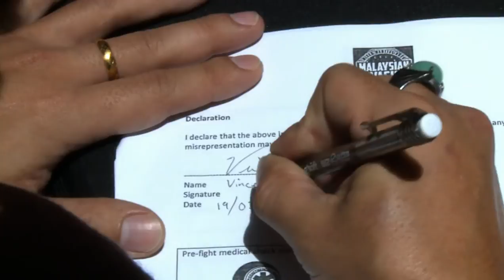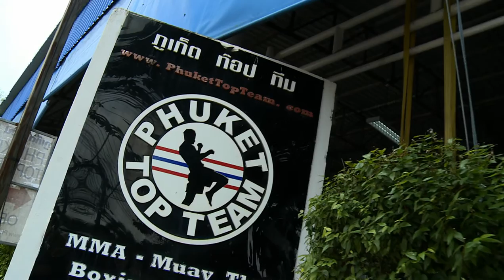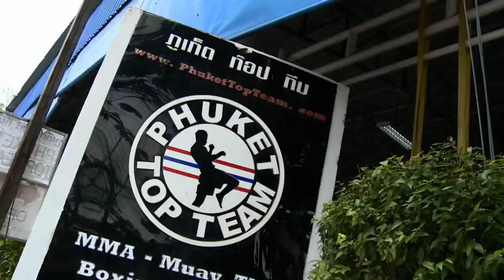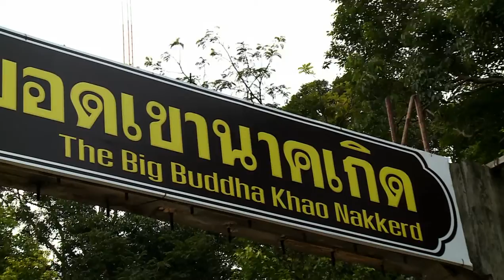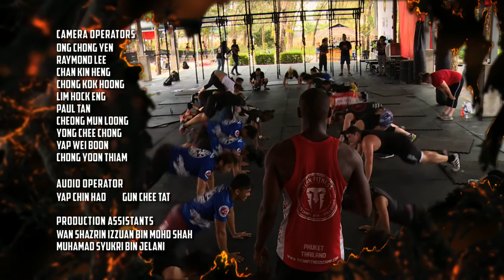Tune Talk : MIMMA4 Episode 8 - Special Recap (Training in Phuket)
LET’S CONNECT!